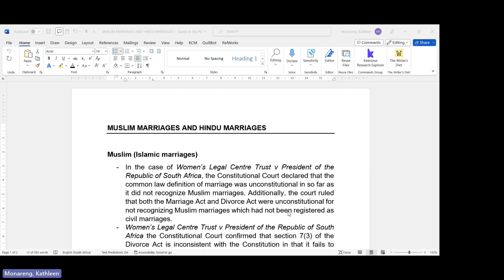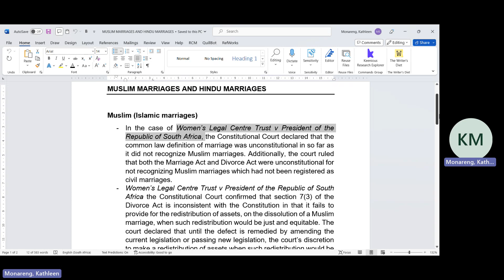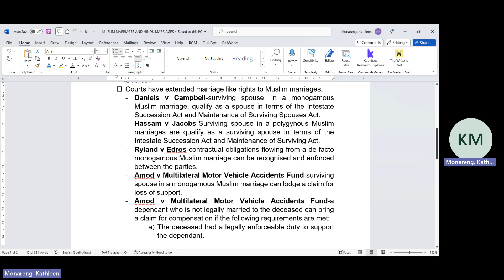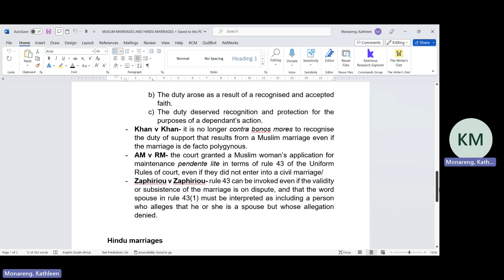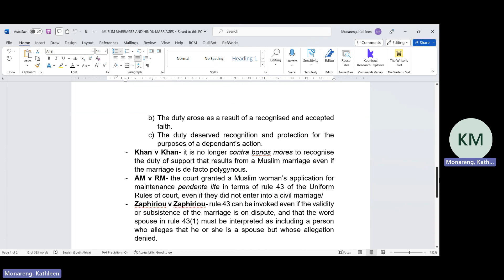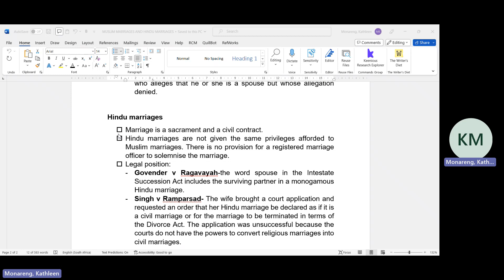Muslim and Hindu marriages